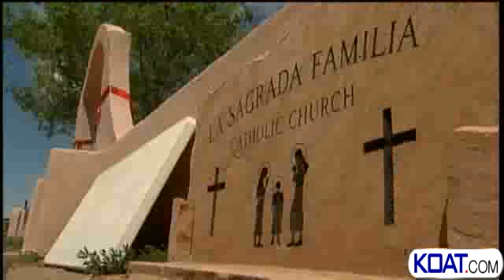Part Of Historic Adobe Church Collapses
The Town of Lemitar, N.M.,is wondering how it will rebuild  its historic church after the buiding collapsed while undergoing renovations.